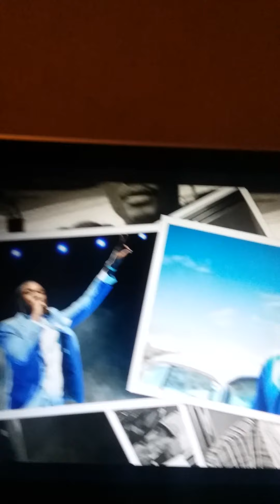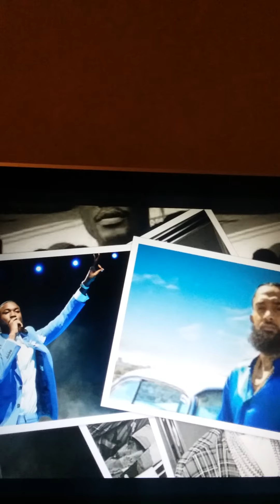Update on Meek Mill & Nipsey Hussle Joint Collab Album Prediction